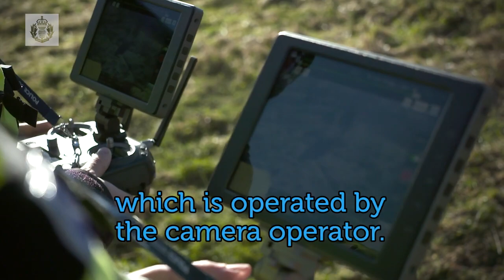Police Scotland unveil two Remotely Piloted Aircraft Systems to help in search for missing people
Police Scotland’s ability to search for missing and vulnerable people will be enhanced with the introduction of state of the art Remotely Piloted Aircraft Systems (RPAS).

The two RPAS will become operational in Aberdeen and Inverness on 1 May 2019.

Used primarily in the search for missing people, the RPAS will be able to search large areas and locate a person faster than officers on the ground.